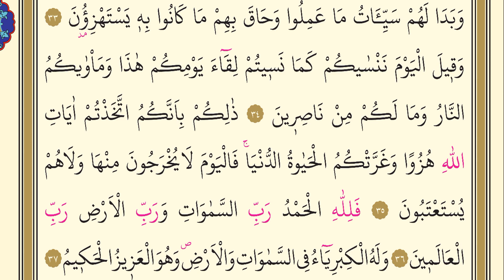45- Câsiye Suresi - AbdurRahman Es-Sudeys - Arapça (Yed-i Beyza)